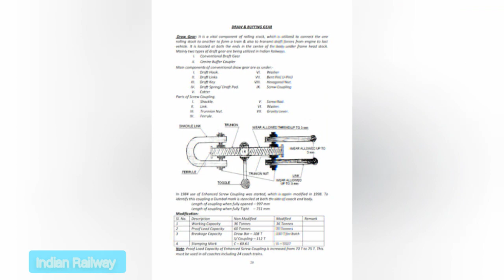Indianrailways Screw type Coupling (युग्मन्) in ICF coach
A coupling (or a coupler) is a mechanism typically placed at each end of a railway vehicle that connects them together to form a train. A variety of coupler types have been developed over the course of railway history. Key issues in their design include strength, reliability, ease of making connections and operator safety.

एक युग्मन (या एक युग्मक ) एक तंत्र है जिसे आम तौर पर एक रेलवे वाहन के प्रत्येक छोर पर रखा जाता है जो उन्हें ट्रेन बनाने के लिए एक साथ जोड़ता है। रेलवे इतिहास के दौरान विभिन्न प्रकार के युग्मक प्रकार विकसित किए गए हैं। उनके डिजाइन में प्रमुख मुद्दों में ताकत, विश्वसनीयता, कनेक्शन बनाने में आसानी और ऑपरेटर सुरक्षा शामिल है।

Mr.Spark💥

agram#railfanofindiaa#railways_of_our_world#instar
the_loco_pilot.

train train train

emu train

train train train train train train

train videos

t#reels#reelsindia#re elsinstagram
s#proudto belocopilo
t#bihari #
biharsehai#foryou#alp#alplife
al plifestyle#alpswag
railfans railfanni ngindia
s#wag7locomotive railfans_of_inst agram
instar eels#India

kalachand fakachan
train videos
a bita bita song